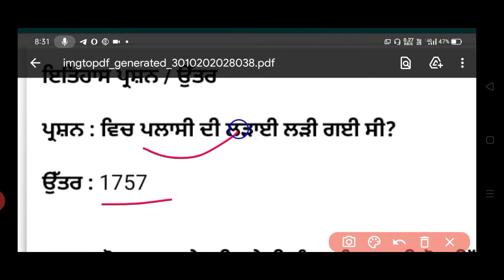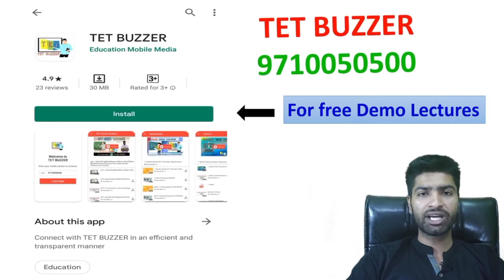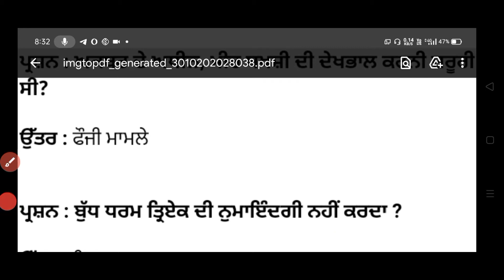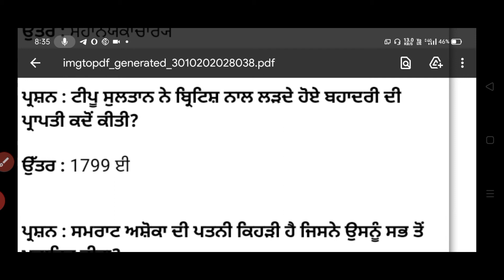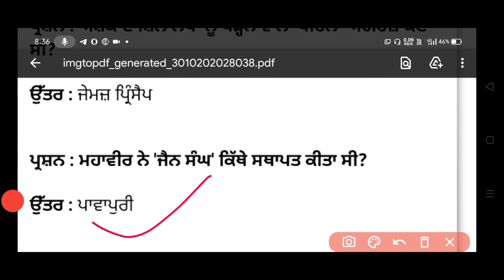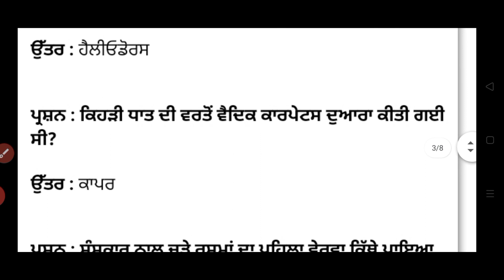ett 2nd paper preparation | ett 2nd paper history |ett 2nd paper history mcqs | ward attendant exam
ett 2nd paper preparation | ett 2nd paper gk questions| ett 2nd paper preparation gk question
ett 2nd paper history | ett 2nd paper preparation | ett 2nd paper preparation history | master cadre
ett 2nd paper preparation | ett 2nd paper punjabi | ett 2nd paper syllabus | master Cadre mcqs 2020
Ett 2nd exam,ett 2nd paper punjabi |ett 2nd paper preparation punjabi |ett 2nd paper punjabi grammar
ਕਰੋ ਘਰ ਬੈਠੇ ETT 2nd Paper ਦੀ ਤਿਆਰੀ (Online Coaching)

Install & then enter organization code👇
GXBHX
 Video Lectures + Full Syllabus PDF Notes facilities + Topic wise MCQs

Fees for complete coaching is ₹4499

Only PDFs Course Purchase link  @1500

ett 2nd paper science | ett 2nd paper science preparation|general science for ett 2nd paper| E.T.T
ett2ndexam gsstudytips ਕਰੋ ਘਰ ਬੈਠੇ ETT 2nd Paper ਦੀ ਤਿਆਰੀ (Online Coaching)

ett 2nd paper science | science of ett 2nd paper | ett second paper 2020 | ett 2nd paper preparation

ett2ndpaperqualificationward attendant duties
ward attendant posts 2020